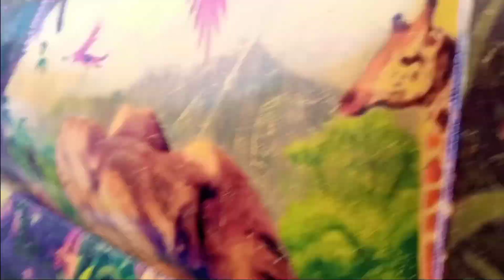Wedding vibes | Groom & Bride ki Special entry | phr gay Park | Ayaat Ayaan ne ki khub masti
Assalamualaikum YouTube family. to jesa k Kal hum mehndi function per gay thy. tu aj bari Ati hai Barat ki. SB se pehle hum tiyr hu kr shop per gay waha se envelope lia .. zahir c bT hai shadi me Kuch tu dena e tha na. envelope le kr sida ponchy marque. waha vlog shout kia or nikkah k chuhary khny k bad bari ai khanay ki... Khana khaa kr salami krwai or phr wapsi hui ghr ki. ghr se bachu ki dress change krwa kr plan bnaya Joy land ka... lkn rasty me mousam ki halat dekh kr ek gareebi park me e parao dala... waha fun house or car ride e ki k Barish ki ank macholi start hu Gai tu hum jaldi se bagy Apne ghr ko. ghr aa kr kia pehle aram phr uth kr li tiyari subo Apne office ki or bachu ne Mari ek or CHOTI..
am going to wedding
am going to marque
am going to Barat ceremony
am going to Islamabad